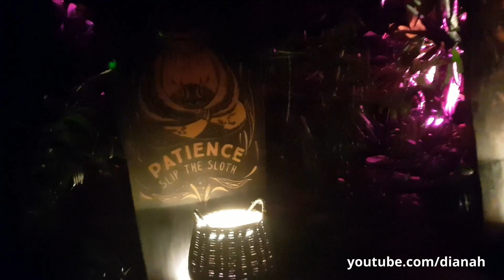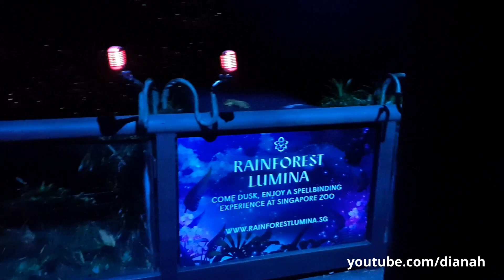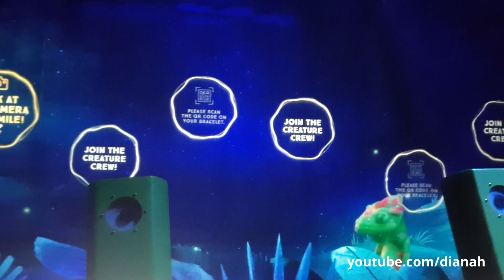🇸🇬Vlog: Singapore zoo rainforest lumina